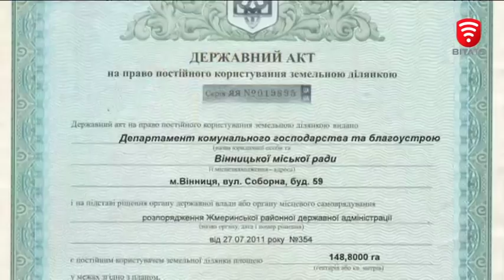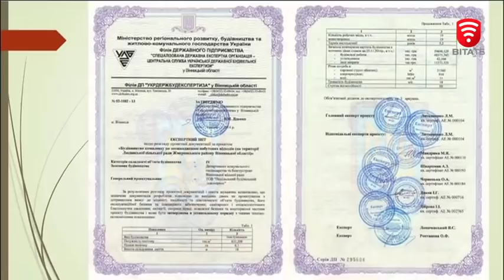Телеканал ВІТА новини 2018-01-19, 19 січня 2018 року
СЬОГОДНІ У ВИПУСКУ:
Як виглядатиме та як працюватиме сміттєпереробний завод у Людавці?
Водохрещенські купання. Хто зловив дрижаки в ополонках Вінниці?
Піддивився ефект в фотошопі та створює картини в стилі проклейки ниток.